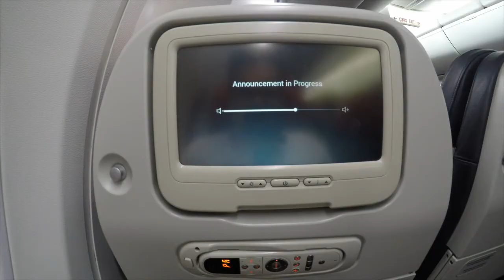XLabora goes to Bangkok (Affiliate World Asia) | Vlog #3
XLabora goes to Bangkok (Affiliate World Asia)
Mike Rubini
Vlog #3

Who is Mike Rubini?
Mike Rubini is a talented performer, teacher and composer. Graduating in saxophone performance, Mike has been studying classical and contemporary music from an early age. Recently, he received his master's degree in jazz performance, summa cum laude. Attending “The New School for Jazz and Contemporary Music” as a scholarship holder, he had the possibility to study with some great musicians of the international jazz scene. Mike has experienced many important performances where he has played or studied with notable artists such as Benny Golson, Eddie Henderson, Randy Brecker, Bob Mintzer, Eddie Daniels, Dave Liebman, Lew Tabackin, Vince Mendoza, Joe Lovano and more.

Currently he is studying composition and conducting his own research, which aims to search for freedom of expression in the formally-expressed composed material. Since 2011 he is working with his quartet, which has appeared in important jazz festivals in Italy including Umbria Jazz.

Mike is also a smart entrepreneur and digital marketer who runs multiple tech brands that focus on helping businesses in different niche markets.

Music
NYC (M. Rubini)

Produced by Mike Rubini.